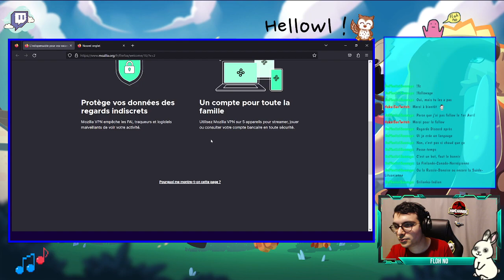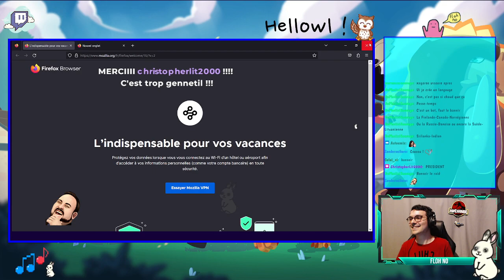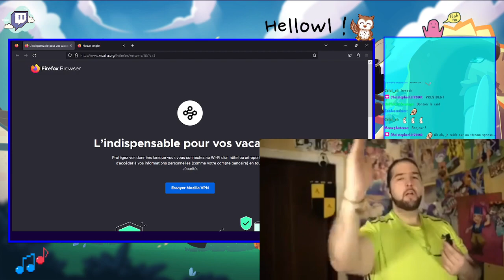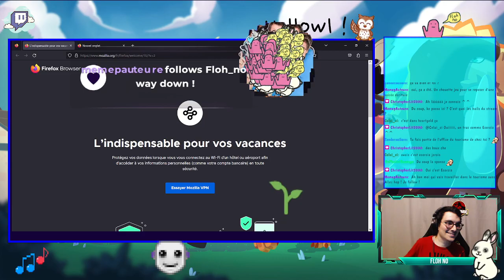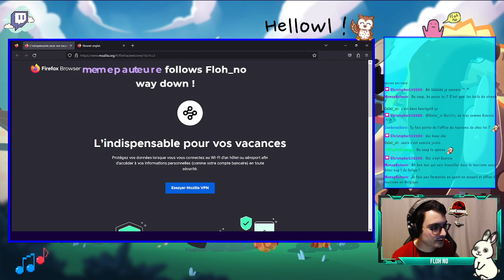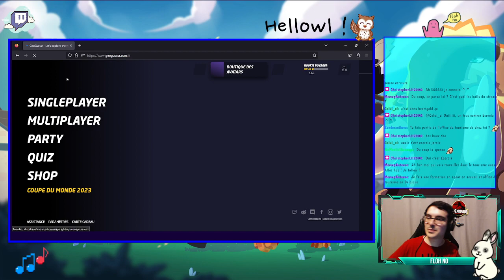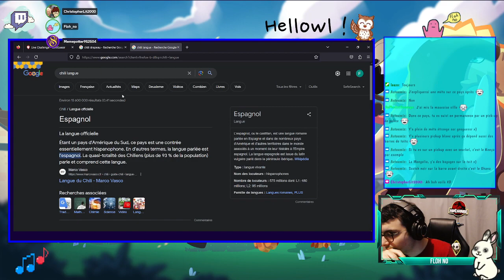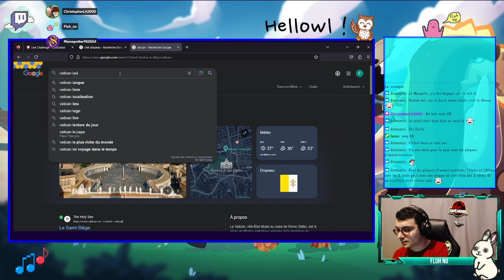Connaissez-vous Mozilla VPN ? (Geoguessr avec les coupaing)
Hellooooowl !

Petite partie de Geoguessr avec les coupaing qui commence sur un malentendu :D

Bon visionnage et merci beaucoup pour l'attention portée à cette chaîne !

💻 Retrouvez moi sur Twitch au moins une fois par semaine à 21h
🎮 Pour échanger, discuter et être tenu au courant de tout, vous pouvez rejoindre ce serveur discord
Et finalement, je poste des photos de mon poti lapin Yuki sur Instagram et sur twitter par ici :

BISOUS !